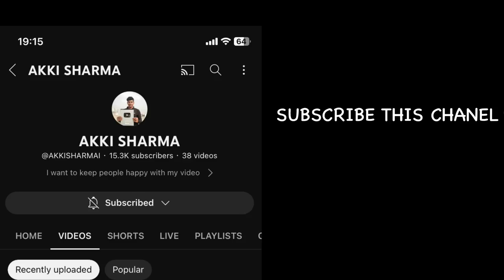Kite Caught From Oter Roof | kite catching | kite fighting